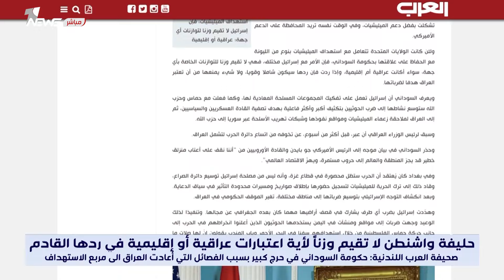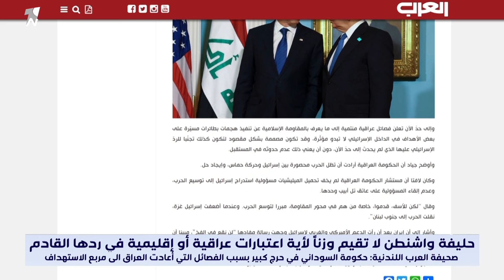حكومة السوداني في حرج كبير بسبب الفصائل